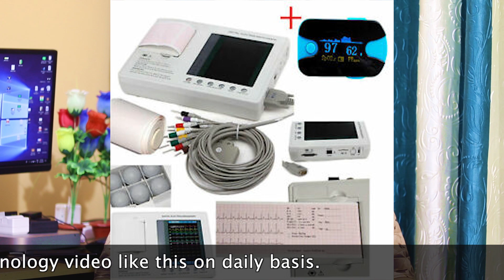ECG কি ? কিভাবে কাজ করে ? সহজে জানুন বাংলায়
. Hello friends in this video I am going to tell you about ECG that means electrocardiograph.what is ECG and how does a CD work if you want to know about in Bengali then please watch the full video.